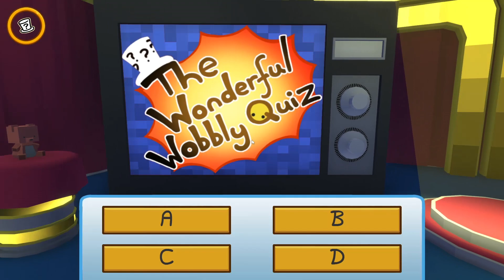Tjen HURTIGE Penge I Wobbly Life! | Dansk Wobbly Life med TortenSkjold ​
\ Se alt det merchandise jeg pt. har i shoppen!

\ Her er link til spillet jeg spillede i videoen.

\ Medlemmer støtter mig økonomisk hver måned. Du kan vælge at blive medlem i dag, for at støtte mig - & afmelde det igen når som helst!

\ Serier med videoer jeg har samlet over tiden her på kanalen. Måske der er noget du vil finde interessant at se?

\ Her kan du se hvem jeg anbefaler af andre Youtubere!

\ Vidste du jeg havde en hjemmeside? - Her kan du læse mere omkring mig!

\ Vidste du jeg havde en Discord server? - Du kan vælge at tilslutte dig den lige her!

\ Her er stedet jeg finder alt mit musik & lydeffekter til mine videoer!